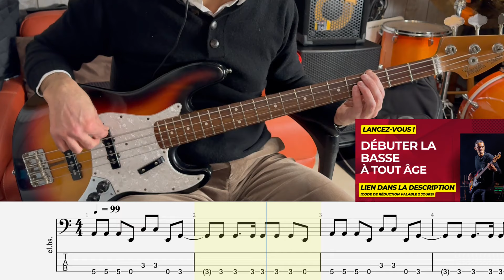Débuter la basse : Cover - Dolly J n'veux pas rester sage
Envie de débuter la basse ? Tu es débutant ?

Quel que soit ton âge et sans solfège :
Prix spécial pendant 2 jours :

Bonne Basse